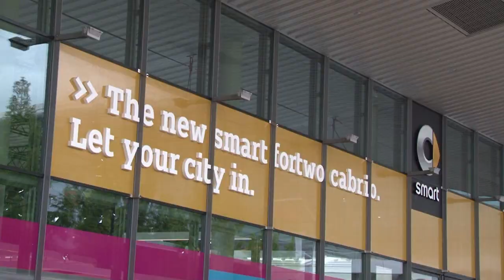كبار صانعي السيارات يعرضون ابتكاراتهم في معرض فرانكفورت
يجتمع عشرات الآلاف من الأشخاص الثلاثاء في فرانكفورت في سياق معرض السيارات وهو واجهة الصناعة الأوروبية التي خرجت مؤخرا من الأزمة لكنها قلقة من تباطؤ السوق الصينية التي عولت عليها كثيرا. تقرير مسجل. رافاييل لوغيرو/ رانيا سنجر